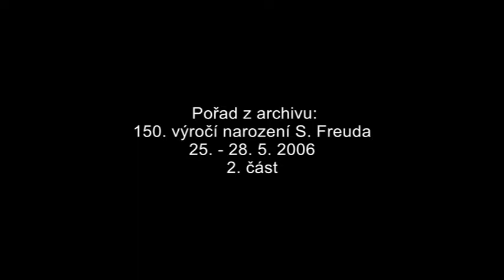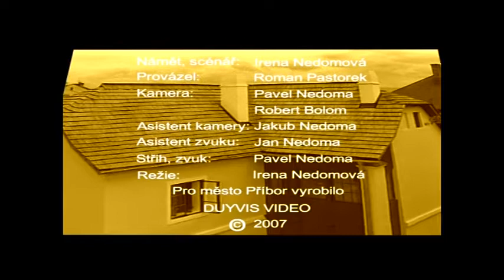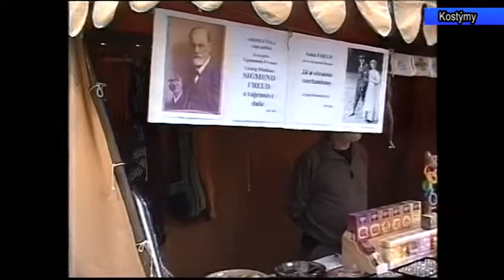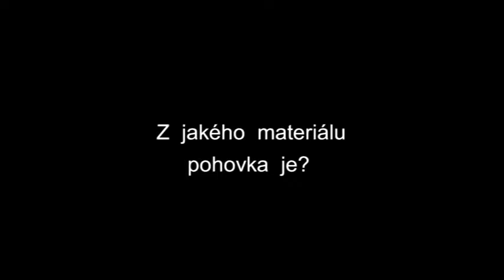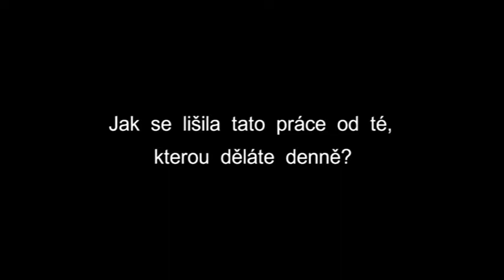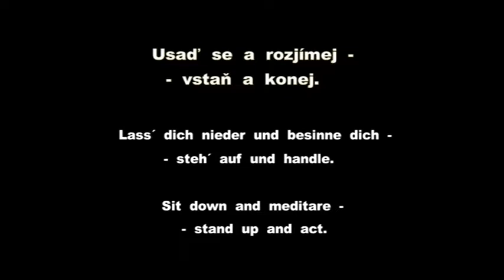Příbor ARCHIV (17/2019)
150 let od nar S. Freuda-2006-2.díl